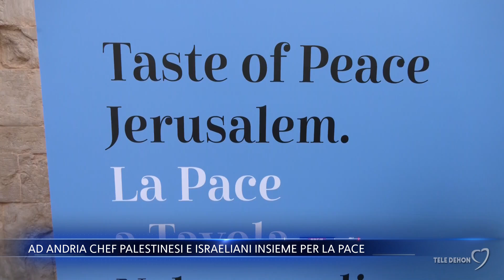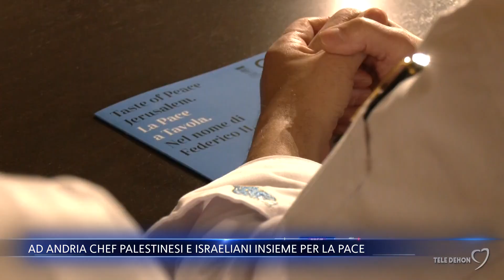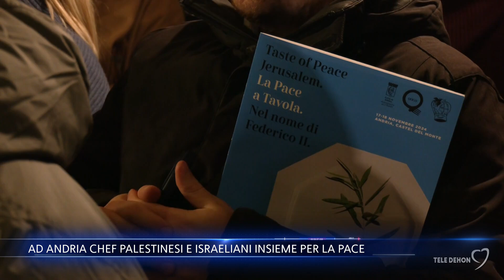Ad Andria chef palestinesi e israeliani insieme per la pace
Ad Andria cuochi israeliani e palestinesi insieme per dire basta alle continue ostilità in Medioriente. Castel del Monte ospita “Taste of peace Jerusalem”, il simposio e convivio di pace.